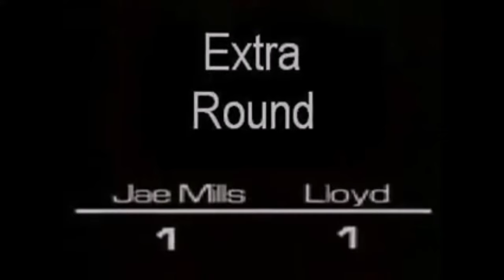E-Ness vs Jae Millz Full Classic Battle (Without Extras)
Mista Midwest Music
Datpiff Profile Names: MistaMidwest1
                                         JLRthatruth